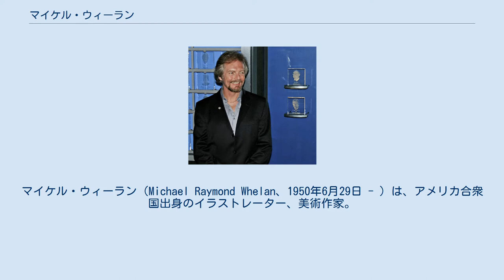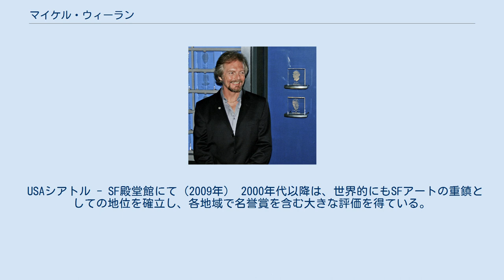マイケル・ウィーラン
マイケル・ウィーラン（Michael Raymond Whelan、1950年6月29日 - ）は、アメリカ合衆国出身のイラストレーター、美術作家。
 イラストの分野では世界的に高名なアーティストで、SFや幻想芸術の部門などで数多くの芸術賞を獲得。
特にSF作家の最高栄誉「ヒューゴー賞」を最多受賞し、スーパーヒューゴーの称号を持つ。
 カリフォルニア州ロサンゼルス郡カルバーシティ出身。
父親が航空宇宙産業に関わる仕事のため全米各地を転々とし、空軍基地や施設近郊に居住する事が多かった。
そのため軍施設の現場を目の当たりにする少年期を過ごし、その影響が後々のSF（サイエンス・フィクション）志向に繋がる。
 高校時代に、コロラド州デンバーにある芸術校で夏期講習を受ける機会を得て、そこから美術をたしなむようになる。
しかし高校卒業後は医学の道に進み、サンノゼ州立大学に在学。
解剖生理学を専攻して人体解剖学を学ぶ。
この時に医学のイラストレーションに関わることで高校時代のアート思考が甦り、改めて美術家を志すようになった。
 1973年に大学卒業後、カリフォルニア州の芸術校「アートセンター・カレッジ・オブ・デザイン」に入校。
本格的な美術を学ぶ傍ら、ワシントンD.C.のワールドコン（世界SF大会）に自身の作品を出展していた。
翌1974年、それらの作品が出版社の目に留まって初めての契約を掴み、出版物のブックカバーデザイナーとして採用される。
そして仕事に専念するため同校を中退し、イラストレーターとしてのプロ活動を開始した。
 1975年、大手が集まるニューヨークの出版業者とビジネスするため、米東海岸コネチカット州に拠点を移す。
 「DAWブックス」「デル・レイ・ブックス」「エース・ブックス」などSF部門の有力出版社に所属して実績を積み、特に有名SF作家 アン・マキャフリイの作品を手掛けた仕事が評判を呼んだ。
これらの作品が評価され、1980年にSF作家の最高栄誉「ヒューゴー賞」プロアーティスト部門を初受賞。
以来同部門を7連覇し、他の部門も含め最多の15回以上獲得している（2020年時点）。
また、プロアーティスト部門の受賞が二桁以上に達した時点で歴代最高のアーティストと称えられ、1992年に特別賞「スーパーヒューゴー」を贈られた。
 他にも、スティーヴン・キング、ピアズ・アンソニイ、エドガー・ライス・バローズ、ハワード・フィリップス・ラヴクラフト、マイケル・ムアコック、C・J・チェリイ、ロバート・A・ハインライン、H・ビーム・パイパー、ブランドン・サンダースンといった著名な作家の作品を担当した。
 1980年代に入るとブックカバーイラストだけでなく、音楽アーティストのアルバム・カバーアートも手掛けるようになった。
特に「ミートローフ」や「セパルトゥラ」といった、ロックアーティストの作品に提供する事が多い。
 USAシアトル - SF殿堂館にて（2009年） 2000年代以降は、世界的にもSFアートの重鎮としての地位を確立し、各地域で名誉賞を含む大きな評価を得ている。
2009年には、米ポップカルチャー・ミュージアムが設立した「SF&ファンタジーの殿堂」入りを果たした。
 ※以下、アルファベット順 主な画集など